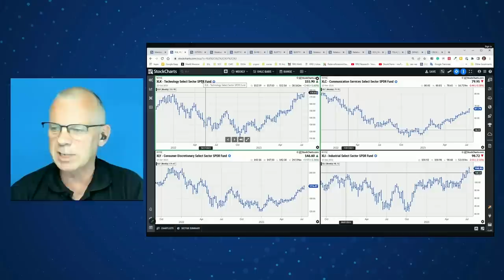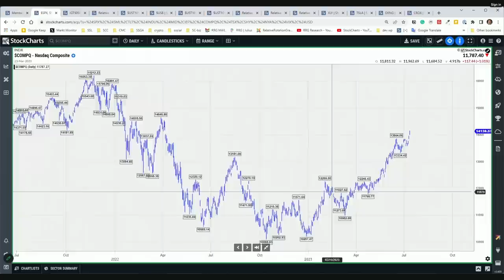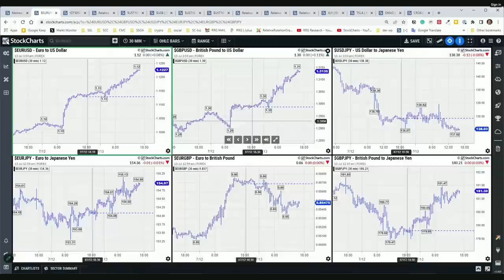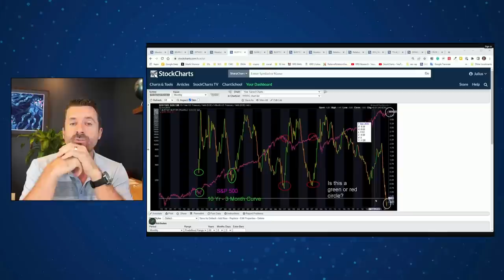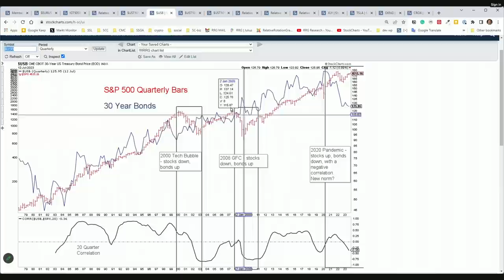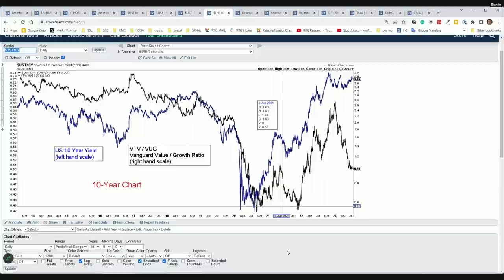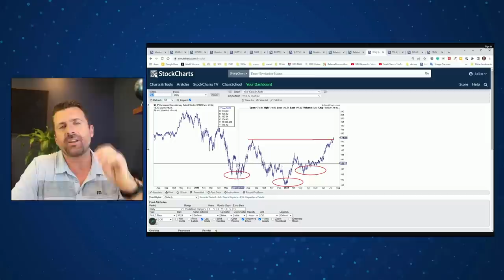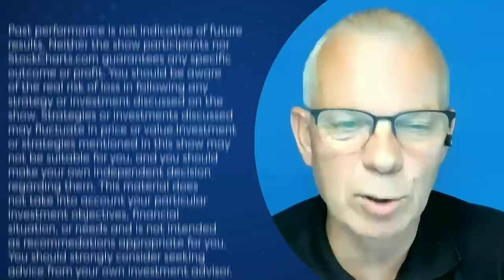What The HECK?! Can An Inverted Yield Curve Really Be Bullish? | The Final Bar (07.13.23)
After the usual market recap, guest host Julius de Kempenaer talks to Todd Gordon of TradingAnalysis.com. They cover a broad spectrum of topics ranging from the big macro picture, to growth value rotation and the current strength in the consumer discretionary. In the 3-in-3 segment Julius and Todd pick three stocks from the discretionary sector that are worth keeping an eye on.

00:00 Intro
01:23 Market Recap
13:52 Contact Us
15:11 Todd Gordon of TradingAnalysis.com (Yield Curve Analysis)
34:25 3-in-3